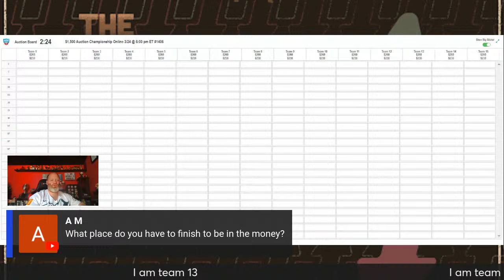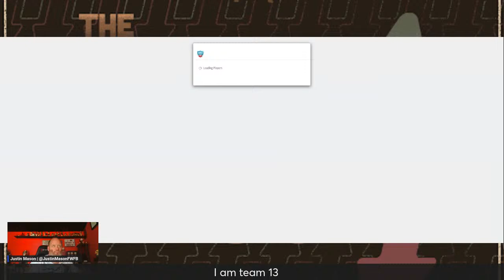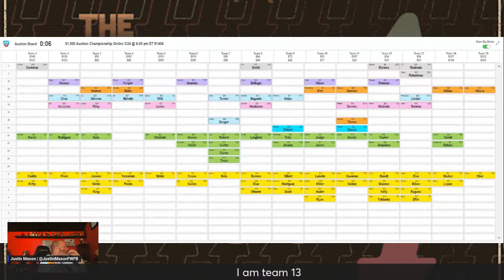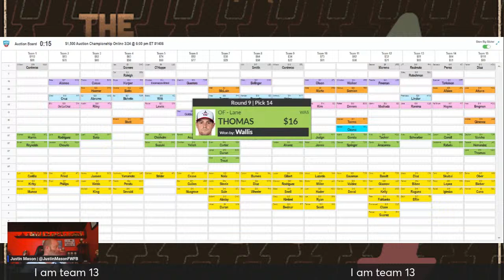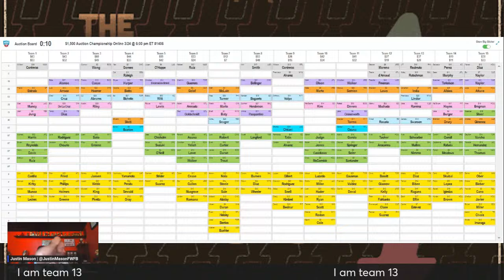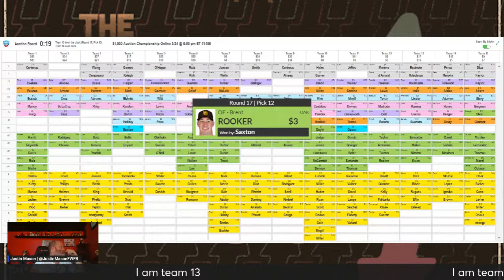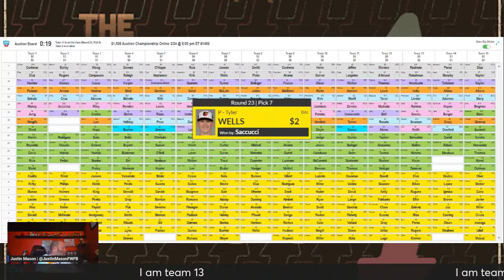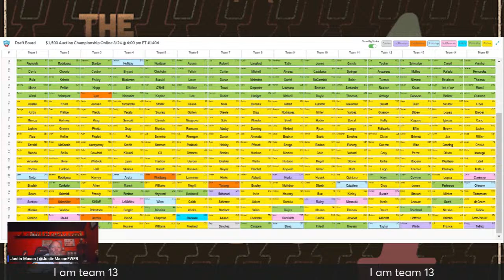Justin Mason's 2024 Auction Championship Live Stream #1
Justin Mason drafts his first $1500 NFBC Auction Championship team!

I am team 13